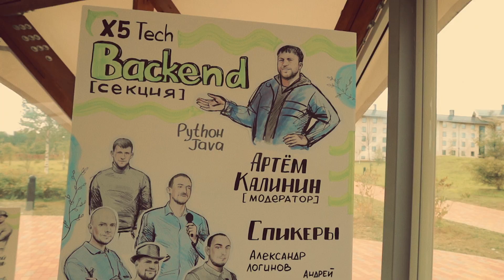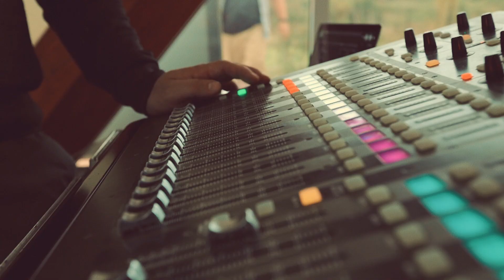Как это было — на "Природе кода"?